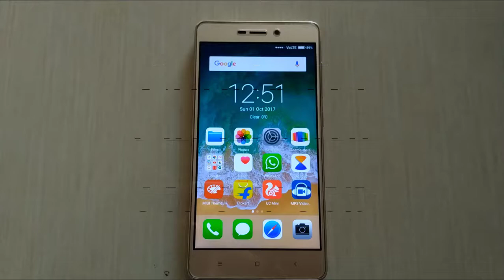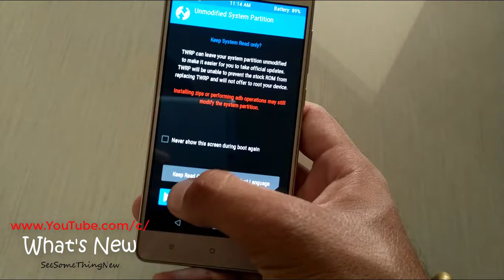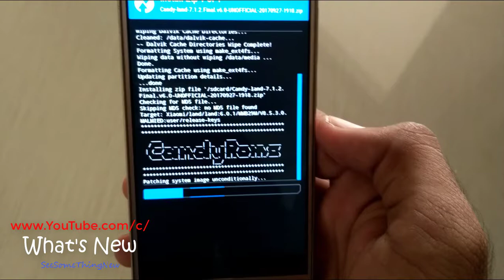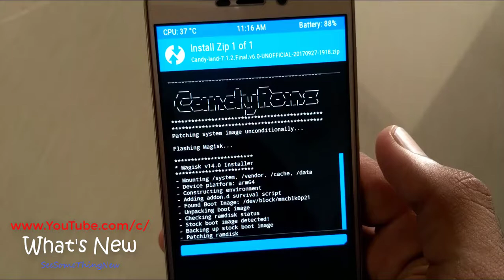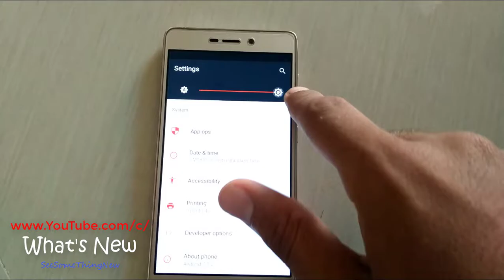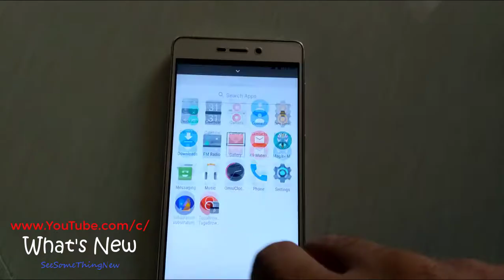[Something Is Different]🍭CANDY🍭 OS ROM Final Build For Redmi 3s/3x/3s Prime/Plus 2017(Hindi)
In This Video "[Something Is Different]🍭CANDY🍭 OS ROM Final Build For Redmi 3s/3x/3s Prime/Plus 2017(Hindi) "

NOTE:::::[If Anything Gose Wrong So I'm Not Responsible For That]
Steps

1)Download Candy🍭 OS Rom
2)Backup Your All Data
4)Go to Recovery Then Wipe Delvik/System/Data/Cache
5)Install Candy🍭 OS Rom.zip
6)Wipe Again Delvik/Cache
7)Reboot Done!

IF YOU WANT TO FLASH GOOGLE APPS THEN GOTO

Credits:Thanks To:\
Candy🍭 Os All Team & Other Devs. For Making This Beautiful Rom.